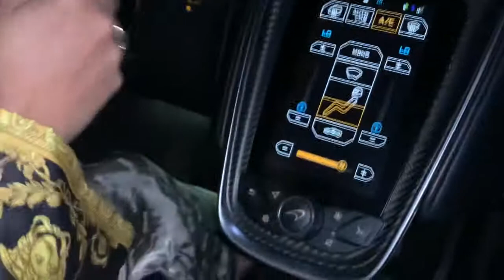My Mclaren 570s Supercar